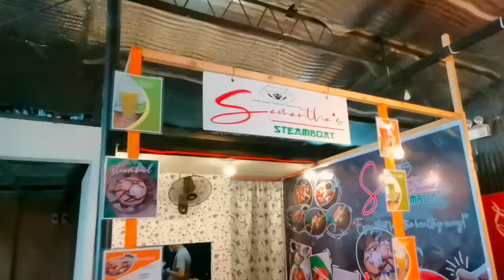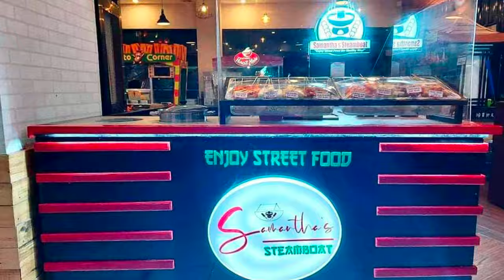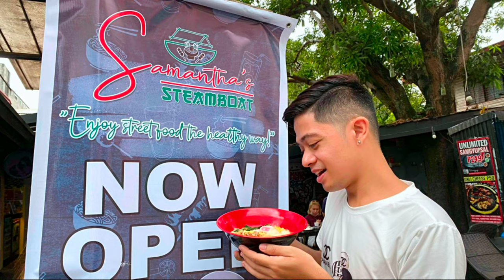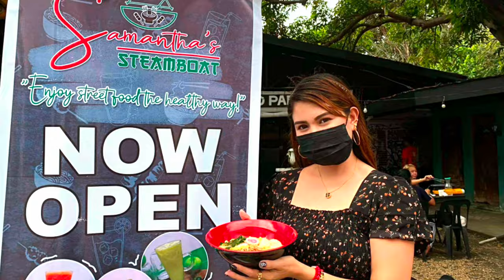Samantha’s Steamboat Philippines | Food Park | Newest Products |Taste Test Review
Episode 112: Samantha's Steamboat Philippines | Food Park | Taste Test Review | Newest Products | with Biboy, Heart, Gelo

- Iloilo’s trending streetfood
- Inspired from Malaysia’s streetfood culture
- Enjoy streetfood the healthy way
- No oil, guilt-free goodness
- Six sauces to choose from especially made by Samantha’s Steamboat
- Perfect for senior citizens because it’s boiled in water, not fried in oil.
- Fun shapes for kids and perfect with creamy steamboat sauce that has peanut butter
- Wide variety of products to choose from
- Value for money with prices ranging from P30-P40
- Maintains excellent quality standard
- HALAL certified
- With delivery through Grab Food, Move Delivery Iloilo, DLVR,  Gora, Maxim Delivery
- 100% Ilonggo company

- Located at Food Park Molo infront of Inspiro and at the back of Molo Iloilo Supermart

With branches across Western Visayas

Branches:
- SM City Iloilo Food Court
- SM City Iloilo Food Hall
- Robinsons Place Iloilo
- Robinsons Place Jaro
- SM City Bacolod Food Court
- City Mall Boracay
- Iloilo Supermart Mandurriao
- GT Plaza Molo
- Gaisano Capital Passi

- Villa Supermart
- Festive Walk Mall 2F Bridgelink
- Food Park Molo
- Canteen of Iloilo Provincial Capitol
- GT Mall Pavia
- CityMall Tagbak
-  1927 The Foodhub Villa
Quezon Street
- SM Center Ormoc
- 888 Premier Negros

6 sauces according to most favorite by customers:
Our six sauces according to most favorite by customers:
1. Chili Garlic Oil
2. Sweet n Sour
3. Creamy Steamboat Sauce
4. Hoisen with Sesame and Ginger
5. Chinese Sauce
6. Chili Paste

* HOT POT PRODUCTS :

SPECIAL: ₱35
- Grilled Cheese Dumpling
- Crab Ball w/ Corn
- Crab Egg Roll
- Crab Finger
- Fish Tofu
- Fried Crab Ball
- Lobster Ball
- Squid Finger
- Squid Ring

BESTSELLERS: ₱38
- Lobster Claw
- Scallop Cake
- Seafood Mushroom
- Snow Shrimp

REGULAR : ₱30
- Fish Ball
- Fish Dumbell
- Pepper Mushrooms
- Dumpling
- Salted Egg Dumpling
- Squid Ball

* NEWEST PRODUCTS *

STEAMBOWL ( Stir - Fried Rice)
- Regular ₱60
- Special ₱65
- Bestseller ₱75

RAMEN ₱90

DRINKS:
- Before Sunset ₱60
- Carrot Juice  ₱65
- D' tox ₱90
- Glow in the Dark ₱90
- Green Apple Magic
- Slim Shady ₱90
- Bottled Water

- D' tox
- Ramen
- Green Apple Magic
- Carrot Juice
- Before Sunset
- Steambowl Roasted Peanut Sauce
- Steambowl BBQ
- Samantha's Streetfoods for takeout